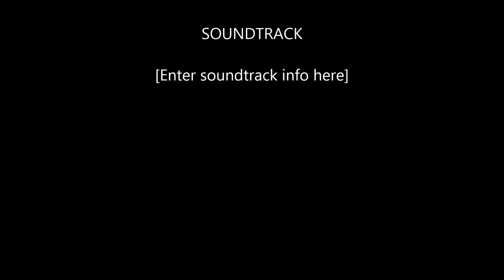Hame Tumse Piyar by Md. Shafiq Anwar (Duet)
I tried to perform the famous Hindi song with a singer. Please, ignore my flaws.